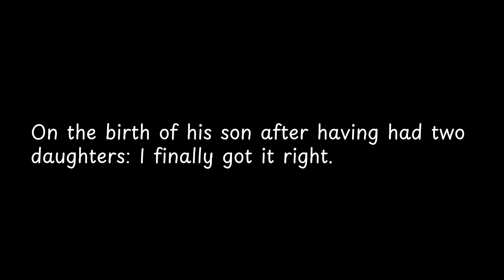On the birth of his son